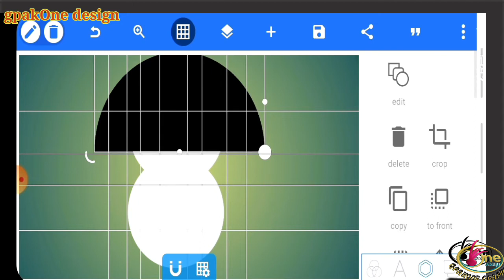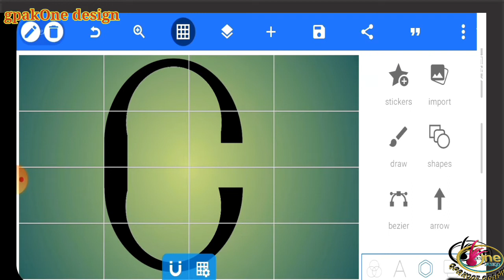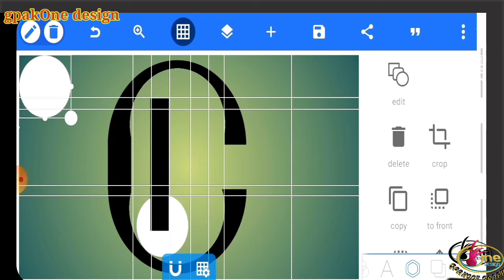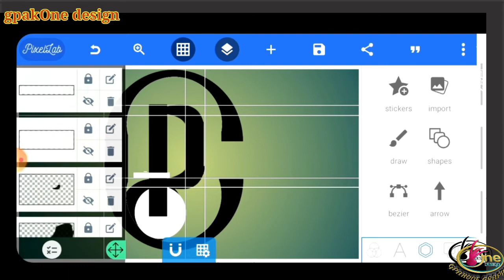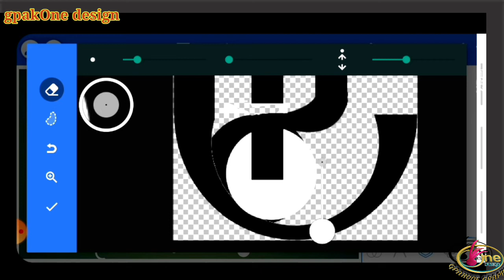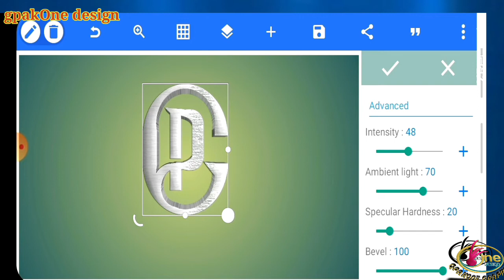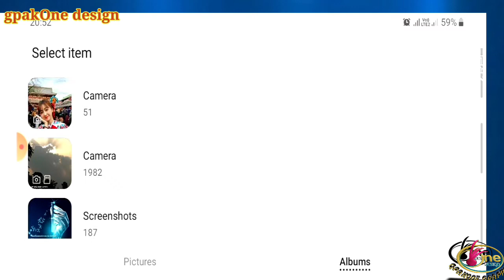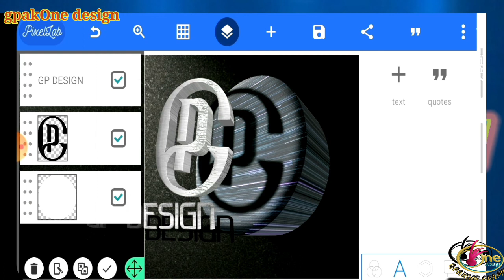GP DESIGN 3D LOGO||Pixellab TUTORIALS|| ANDROID APP ||HOW TO MAKE A LOGO||लोगो डिजाइन कैसे बनाए?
gpakOne Design.

●Telegram Chennal
gpakOne Design

●In this video we will learn how to create 3D logo.Learn to make logo, learn your mobile.

●GP design logo make in this video.

●Please
      Like_________
      Sher ___
      Comments _______